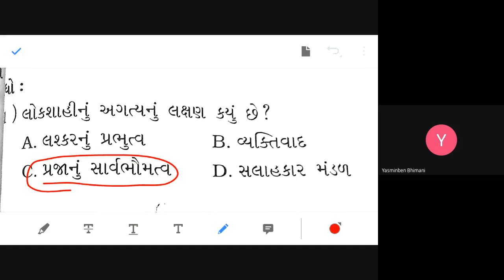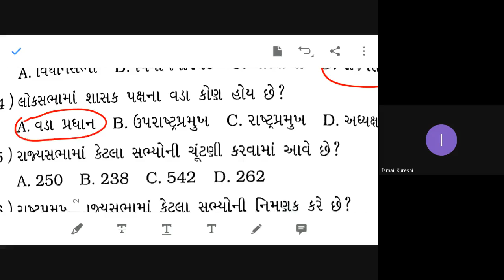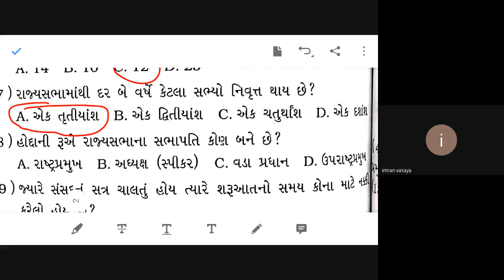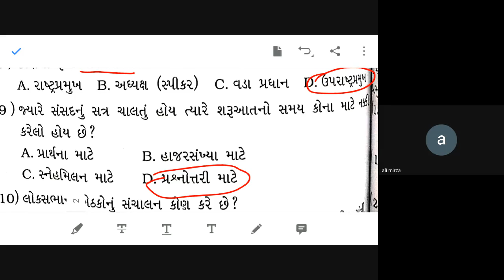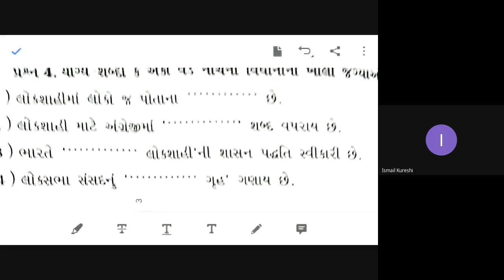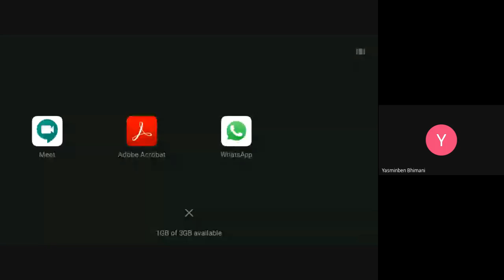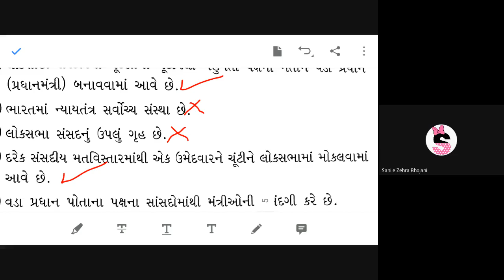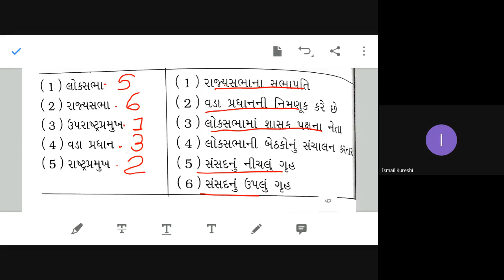STD-8AB SUB-S.S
DATE-24-10-20